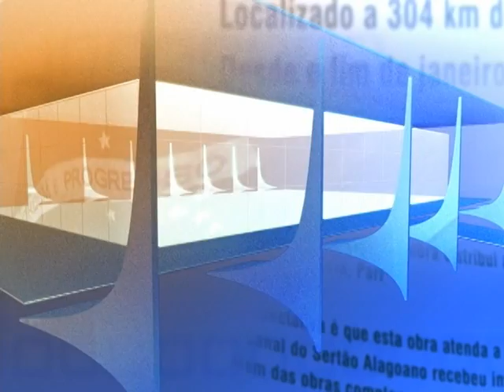Mauro Borges é o novo ministro do Desenvolvimento, Indústria e Comércio Exterior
DIRETO DO PLANALTO - 13.02.14: A presidenta Dilma Rousseff aceitou nesta quinta-feira (13) o pedido de demissão do ministro do Desenvolvimento, Indústria e Comércio Exterior, Fernando Pimentel. O seu lugar será ocupado interinamente pelo economista Mauro Borges, presidente da Agência Brasileira de Desenvolvimento Industrial (ABDI).